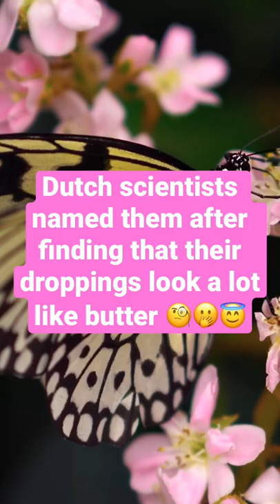butterfly Why butterfly 🦋 is called butterfly 🦋? Let’s find out